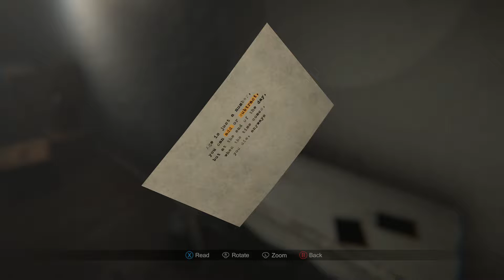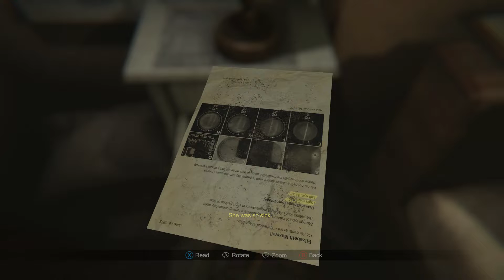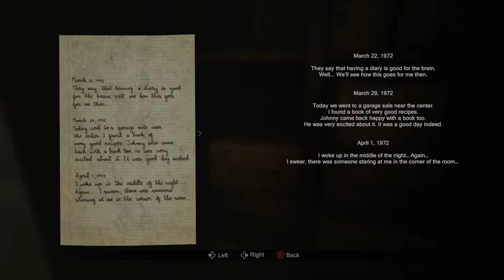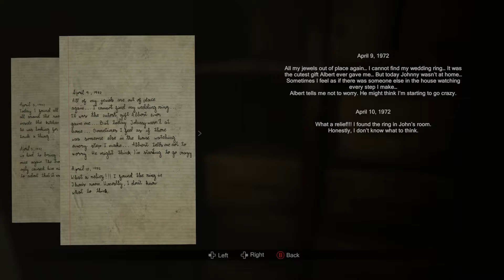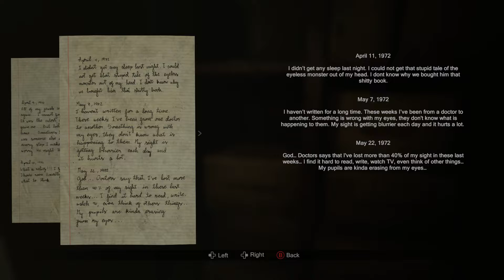MADiSON - Part 3 | Found Grandma's stash of meds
In this playthrough Luca has discovered a lot of secrets about is grandmother.

MADiSON focuses on the use of an instant camera to connect the world of the living with that of the dead. In this way, the player will use the camera throughout the story to solve puzzles, discover secrets that cannot be seen with the naked eye, drive away demonic entities, among others. The video game takes place mainly inside a large house, but the player will go through different scenarios, such as a church and underground tunnels, as can be seen in the trailers released so far.